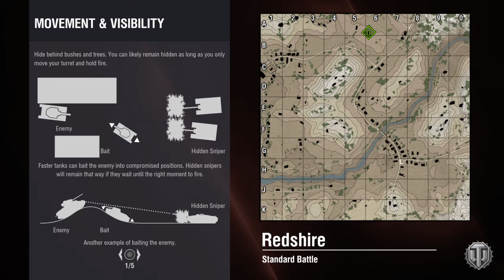World of Tanks Skoda T 50 gameplay II